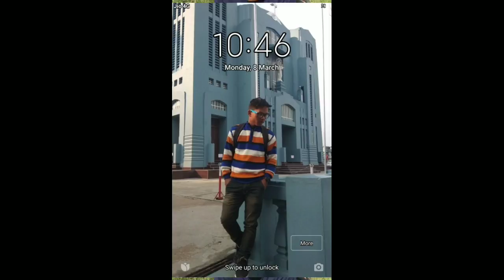Ani Lifeni Fast Romantic photo 💓💓💓💓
Ani oh video nw naithokjak khai please kisa kwbang kwbang share tei like, subscribe khairwjadi bayab rok.ani channel kwtal ni bagwi subscribe,like tei comment rok nangkokgwi tongkha.paithakgo abo nw nong ni thani ag koinai naithokjak khe please kisa 👉 comment khai sadi. hambai🙏🙏🙏🙏